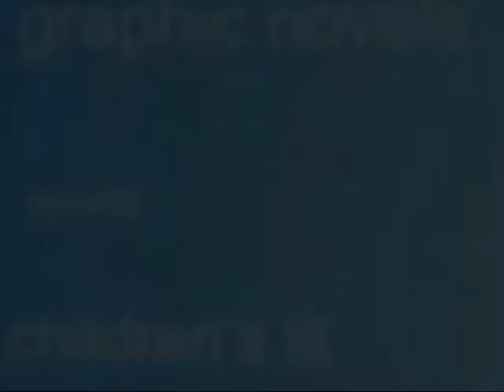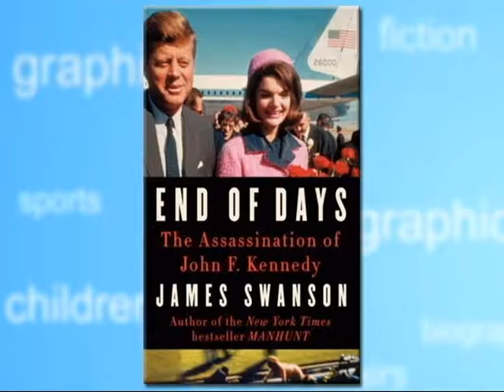Gaithersburg Book Festival 2014: James L. Swanson & Howard Willens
Presidential historian James L. Swanson is the Edgar Award-winning author of the New York Times bestsellers "Manhunt: The 12-Day Chase for Lincoln's Killer," and its sequel "Bloody Crimes: The Funeral of Abraham Lincoln and the Chase for Jefferson Davis."

His other works include the young adult bestseller "Chasing Lincoln's Killer." He has two new books out this fall: "End of Days: The Assassination of John F. Kennedy" (William Morrow) and, for young adults, "The President Has Been Shot! The Assassination of John F. Kennedy" (Scholastic).

He has held a number of government and think-tank posts in Washington, D.C., including at the U.S. Department of Justice.

Howard Willens is an attorney, author and historian who has practiced law in both the public and private sectors in Washington D.C., and also was a member of the Warren Commission. His new book, "History Will Prove Us Right: Inside the Warren Commission Investigation into the Assassination of John F. Kennedy" (Overlook Press), is the true story of what really happened during the Warren Commission's investigation of the assassination and is the only book written about the commission by someone who was part of the management team that supervised the largest criminal investigation ever conducted in the United States.

After military service, Howard entered private practice, but soon thereafter went into public service. He served as deputy assistant attorney general in the Criminal Division of the U.S. Department of Justice, assistant counsel to the President's Commission on the Assassination of President Kennedy, and executive director of the President's Commission on Crime in the District of Columbia. He received his undergraduate degree in political science from the University of Michigan in 1953 and his law degree from Yale Law School in 1956.